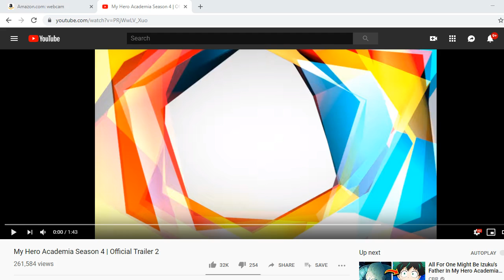My Hero Academia Season 4 Trailer 2 (REACTION)!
LISTEN TO MY WRESTLING PODCAST: "THE LEGIT SHOOT PODCAST" - LIVE ON YOUTUNE, SPOTIFY, APPLE PODCASTS, AND WHEREVER YOU GUYS GET YOUR WRESTLING FIX!

SC: @Glorin33